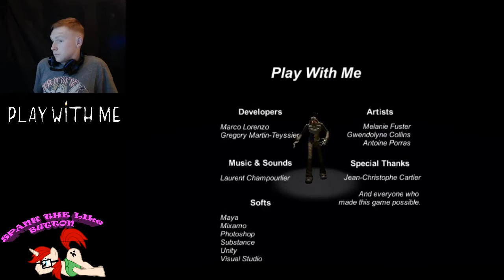Play With Me - F***ing Clowns!!!